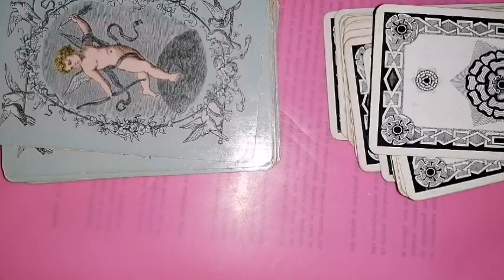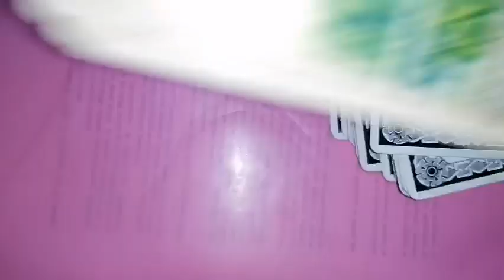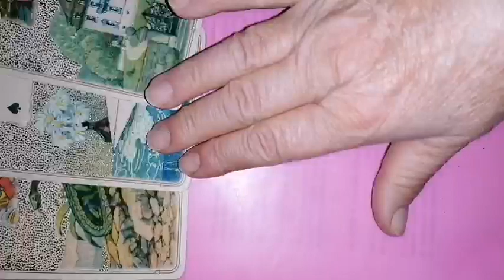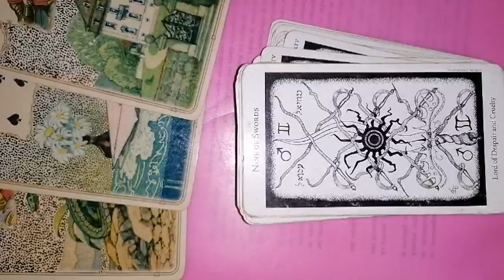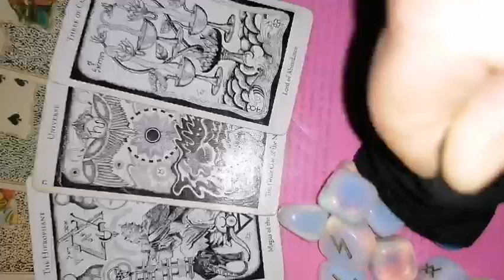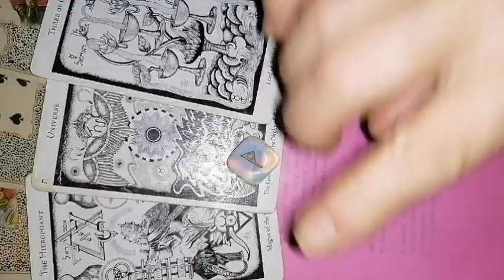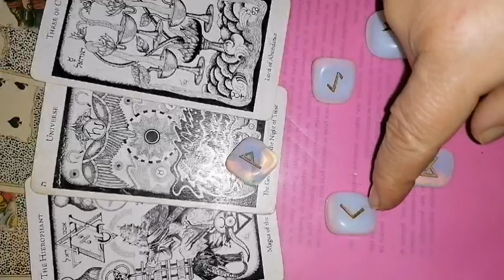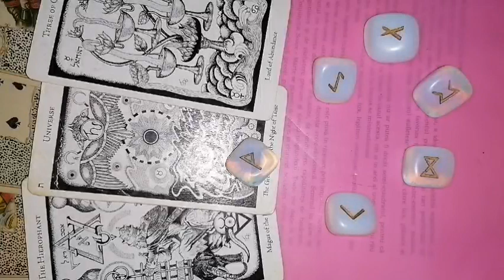CAPRICORN eclipsa de lună din 14 OCTOMBRIE 2023